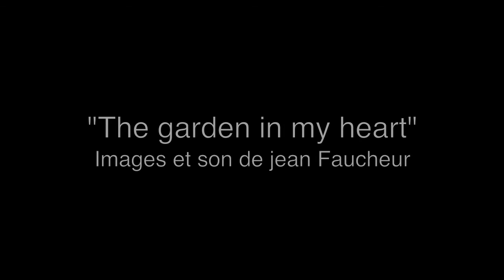"The garden in my heart"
Images et son de Jean Faucheur